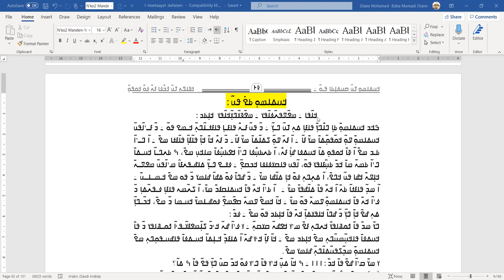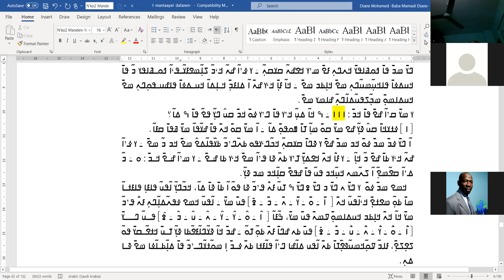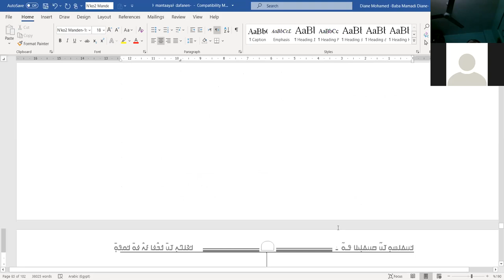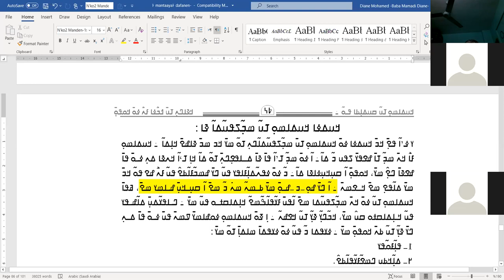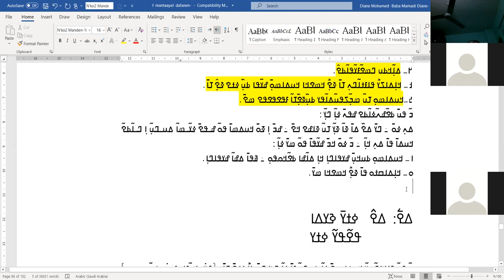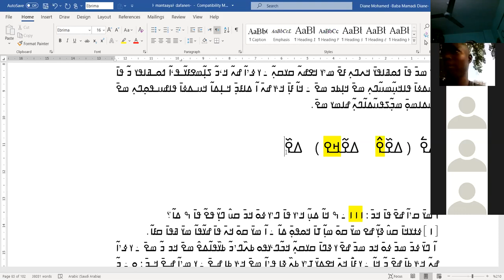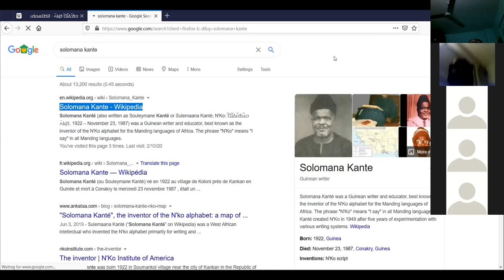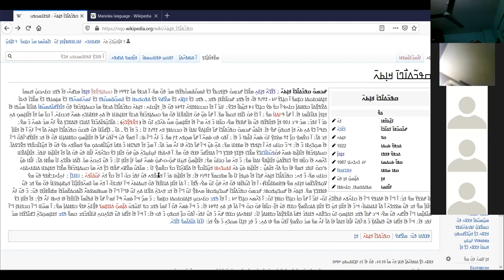ߞߎߡߊߘߋ߲ ߛߎ߯ߦߊ߫ ߕߊ߲ ߟߊߓߊ߲߫ ߣߊ߯ߣߌ߲ ߟߊ߬ߞߐ߬ߟߌ